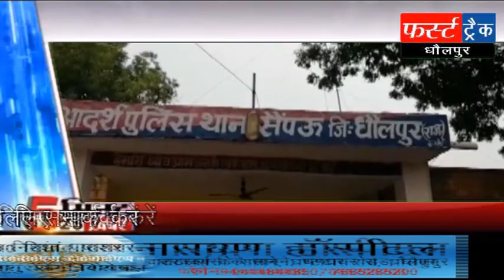01\08\2018, फर्स्ट ट्रैक धौलपुर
पूर्व विधायक गिरफ्तार, आईजी मालिनी अग्रवाल ने किया धौलपुर का दौरा, भाजपा पदाधिकारी के कार्यालय पर हमला, मोठियापूरा स्कूल में फिर लापरवाही छात्राएं बीमार, दीवार के नीचे दबे लोग सहित धौलपुर जिले की अन्य खबरें जानने क्लिक करें👆